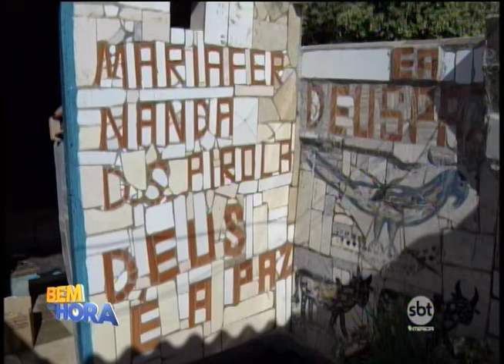Homem transforma casa para curar depressão e alegrar filho com síndrome de Down